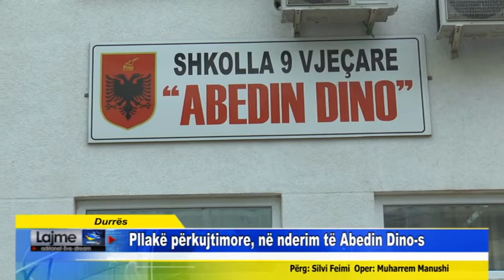Durrës Pllakë përkujtimore, në nderim të Abedin Dinos